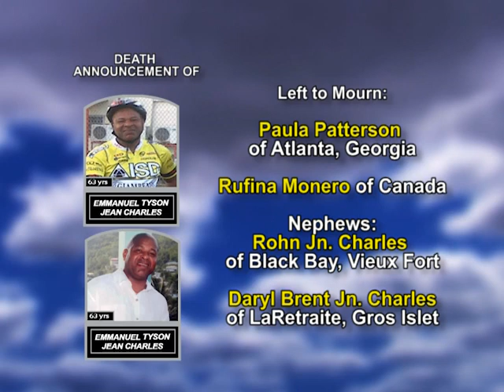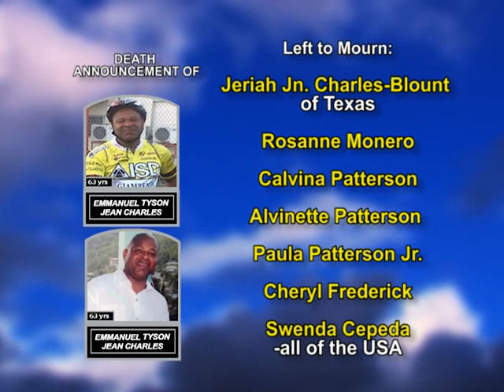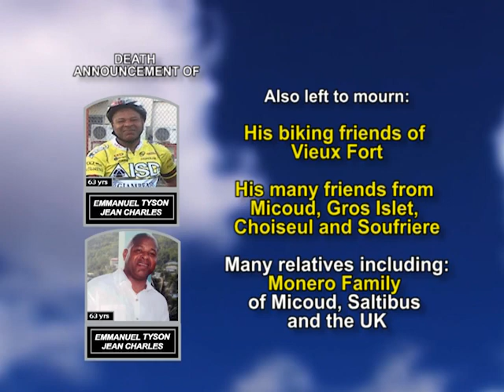Emmanuel Tyson Jean Charles long